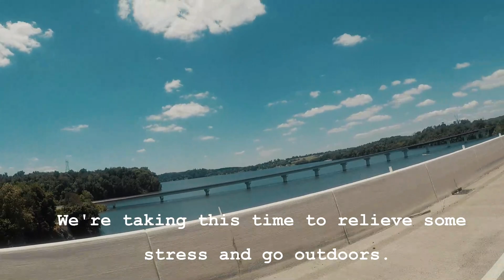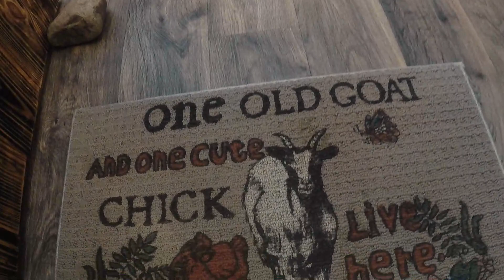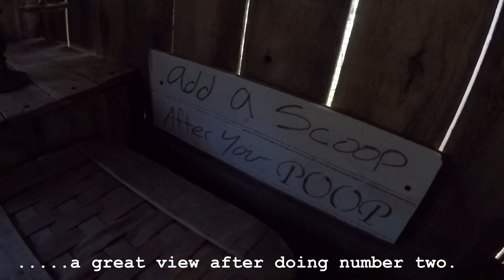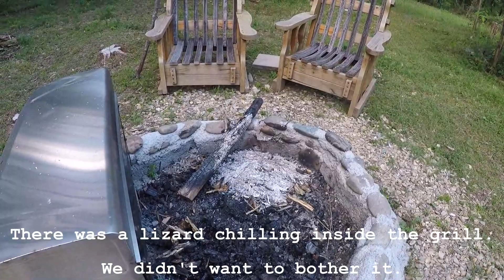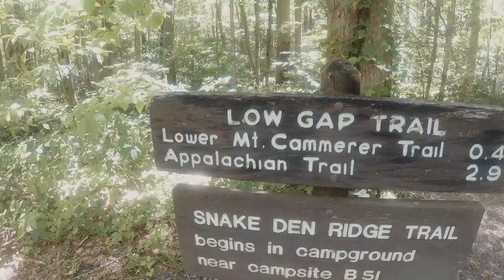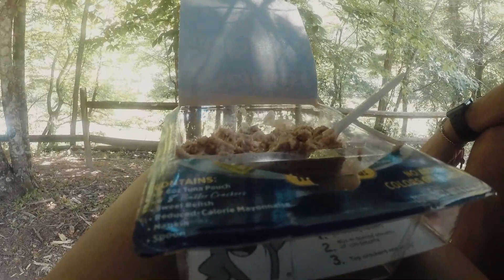Glamping Off-Grid! | Adventure in the Smokies | Social Distancing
Join us on our adventure and our glamping experience. We stayed at a stargazing hut off-grid and had a great time. This peaceful getaway was just what we needed in 2020.

A big thanks to Mitch and Katie for having us at their hut and for being awesome Airbnb hosts. Check out their place if you're interested!